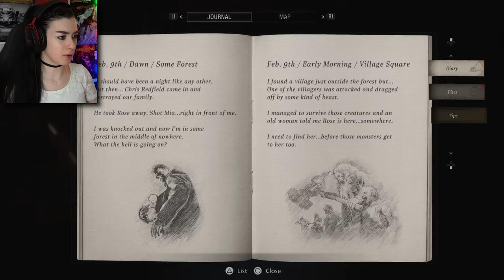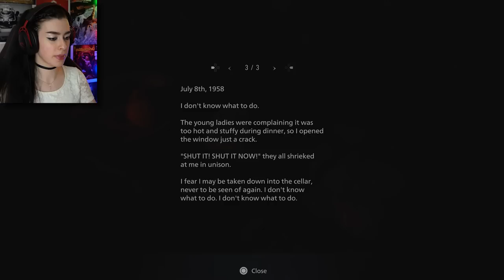HELLO THERE LADY DIMITRESCU... | Resident Evil Village Gameplay | Part 2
On today's episode of Resident Evil Village, Ethan enters the castle and comes face to face with Lady Dummy Thicc aka Dom Mom aka Lady Dimitrescu and her 3 daughters...

MattTheFreakyFade • P-51 GlintHawK • Travis W • Scarlet C • 1ForAllMight • PhearMe2 • Chris B • Finfan1623 • Psychorat • Justin F